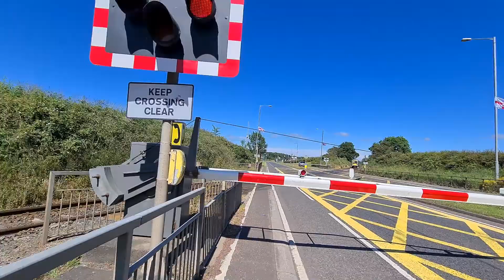Templepatrick Kilmakee Ballyrobin Road Level Crossing (County Antrim)